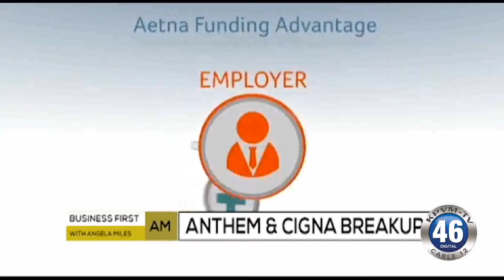02/15/2017 Business First Brief